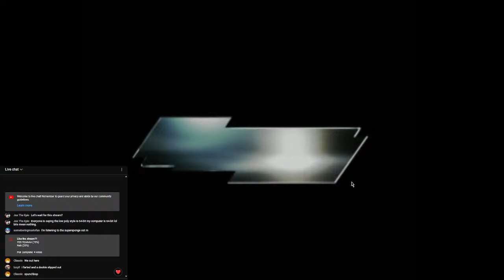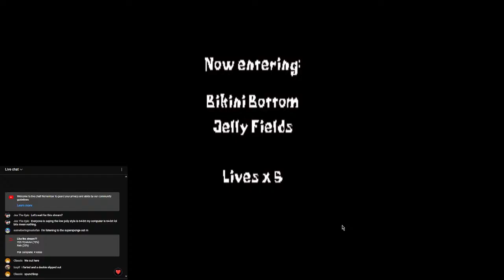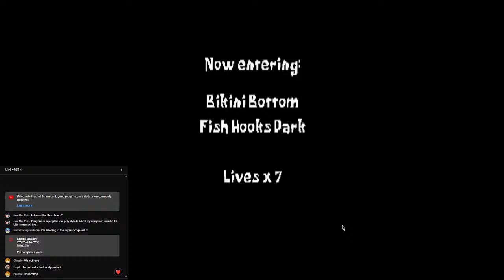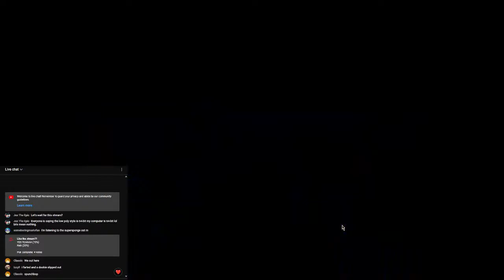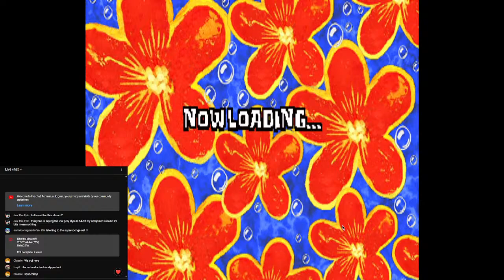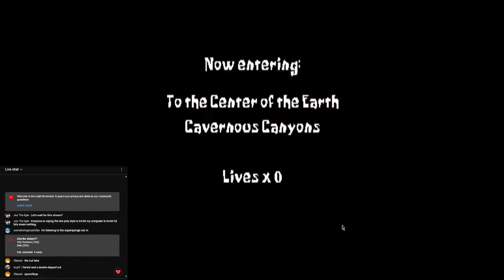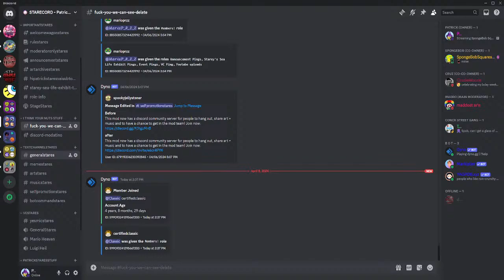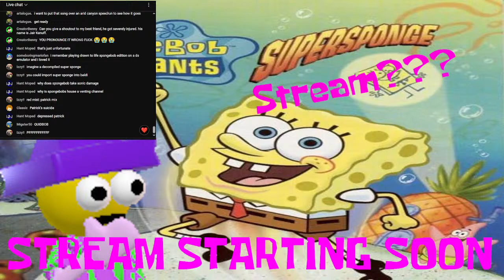SpongeBob SquarePants SuperSponge (PS1) Livestream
Stay positive and have a wonderful day!
Be sure to SUCRIBE (and like the vid of course)!

(algorithm)

SuperSponge is a SpongeBob SquarePants video game released for the PlayStation and Game Boy Advance. The video game was developed by Climax Group and published by THQ.

Hoppin' Clams! SpongeBob wants to give his friend Patrick Star autographs from their favorite superheroes, Mermaid Man and Barnacle Boy. But first, SpongeBob must succeed at some increasingly zany challenges. See if SpongeBob can fulfill the superheroes' requests to win their autographs!

The game is a 2.5D platformer, where SpongeBob is tasked by Barnacle Boy to gather several objects. There are a total of five chapters, with each chapter containing four levels. The desired objects are located at the end of each level, while a boss battle is encountered at the end of the 4th level.

Several golden spatulas are scattered in every level, which serves as the player's health, similar to the rings in the Sonic the Hedgehog series. Any damage taken will scatter the spatulas on the ground. These will remain on the ground to be collected for a very brief period of time until it disappears. Collecting 100 spatulas will grant an extra life.